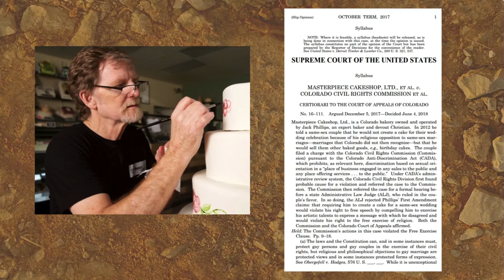The Tactics Used Against Religions in the US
People in the government are using laws, the courts, and harassment to attack religious liberty and Christian businesses.